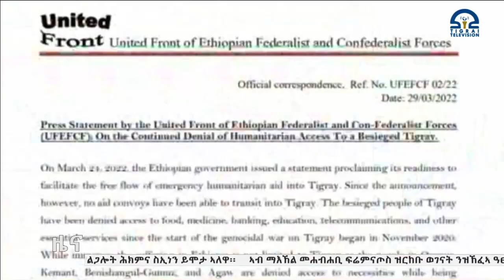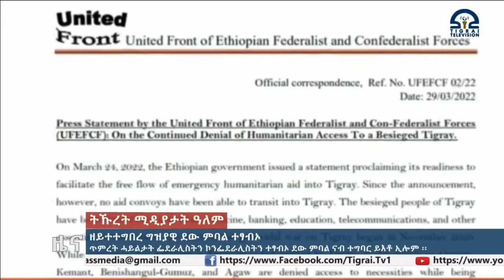ጥምረት ሓይልታት ፌደራሊስትን ኮንፌደራሊስትን ተፃብኦ ደው ምባል ናብ ተግባር ይእቶ ኢሎም::